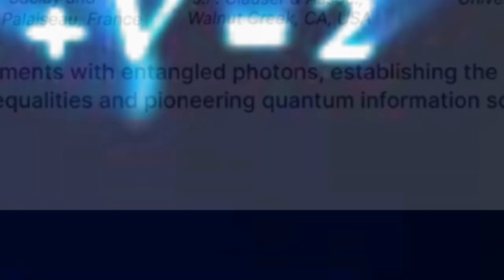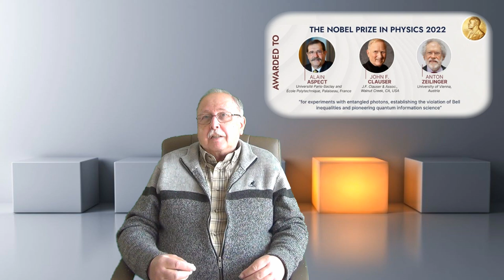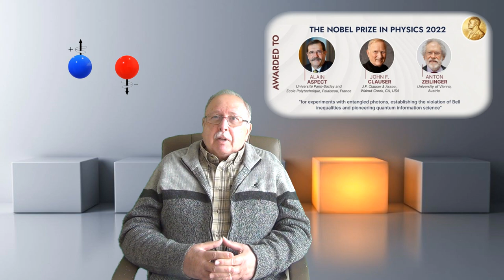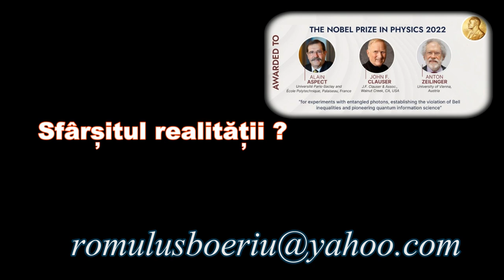SFÂRȘITUL REALITĂȚII ? (Știri din știință - 06)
Videoclipul explică consecințele teoretice ale rezultatelor experimentelor laureaților Nobel pentru fizică din anul 2022.